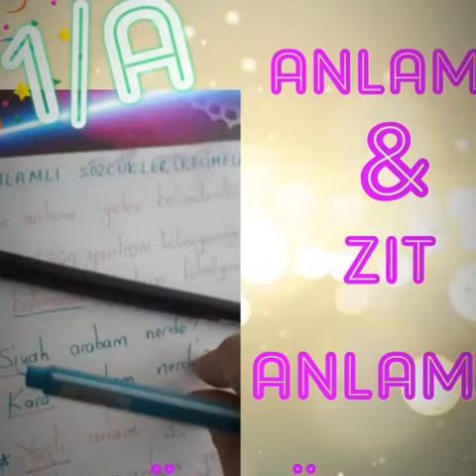1A SINIFI TÜRKÇE ETKİNLİKLERİ EŞ/ZIT ANLAMLI KELİMELER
15 Temmuz Milli Birlik İlkokulu Meram Konya
"Önce İnsan, Önce Eğitim"
Mithatpaşa İlkokulu Kalfalar